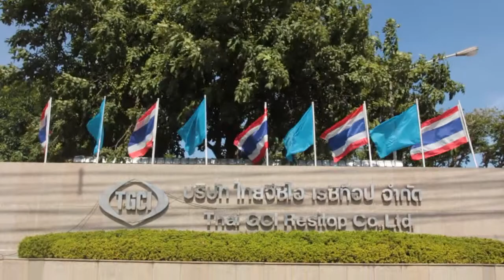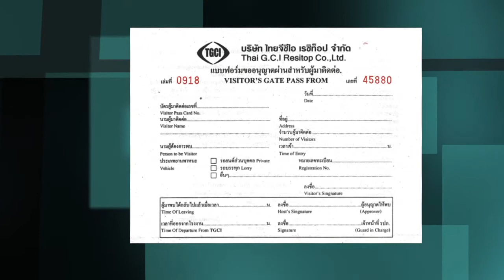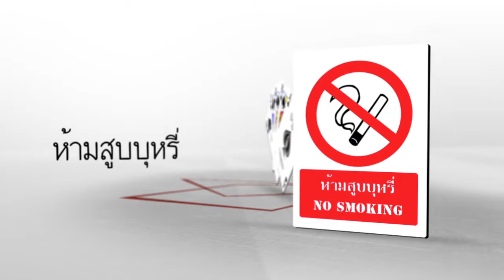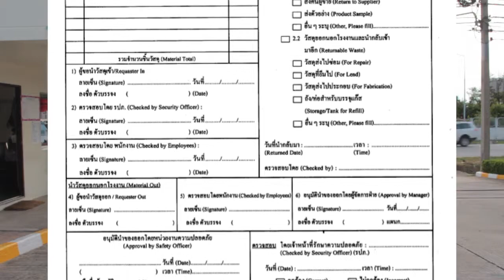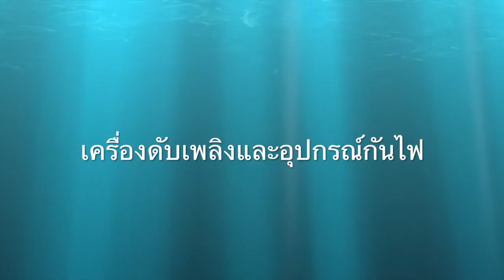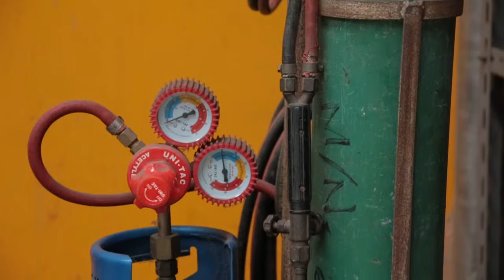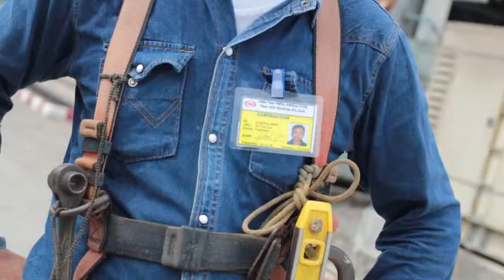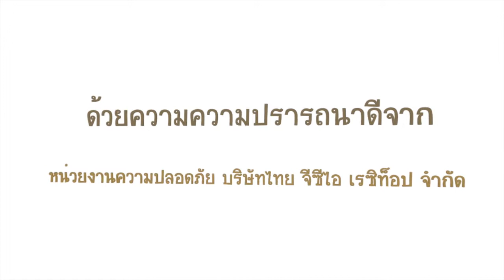THAI GCI RESITOP SAFETY PROGRAM - VDO presentation by SE7EN IMAGE Co., Ltd.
Title : TGCI RESITOP SAFETY PROGRAM

Production : VDO PRESENTATION
Created : SE7EN IMAGE Co., Ltd.

SE7EN IMAGE Co., Ltd.